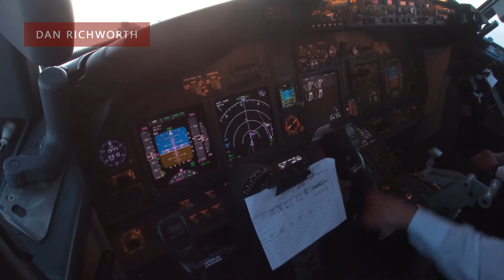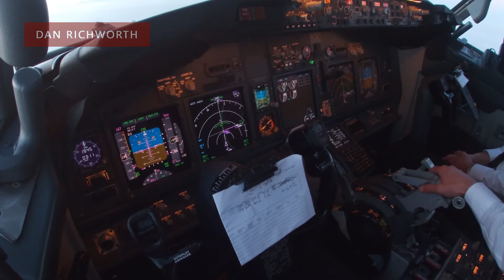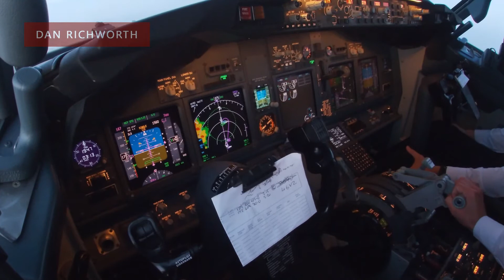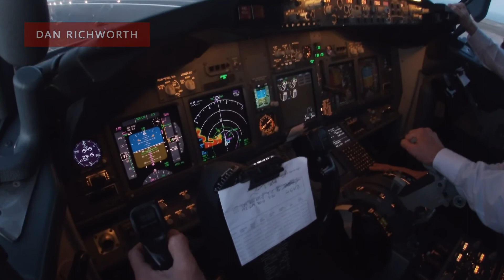AMAZING Sunset from the FLIGHT DECK of a Boeing 737-800!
Whilst flying the approach into Tenerife in the evening, myself and my FO were fortunate enough to see the sky turn red behind the mountainous scenery of the Canary Island. It was very surreal.

I filmed this video with 2 separate GoPros, from 2 different angles. I also used an audio recorder, so that you can listen to our call outs and also to Air Traffic Control.

Also please consider buying my book, Papa Kilo: A True Story of a Susi Air Pilot in Indonesia. If you'd like to check my reviews, or buy Papa Kilo, you can do so here from Amazon:

Australia and NZ